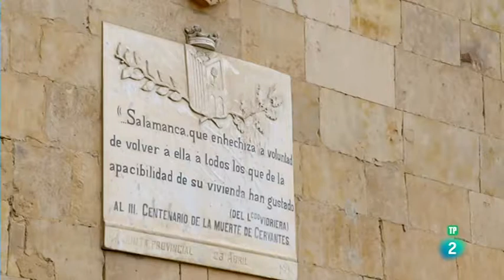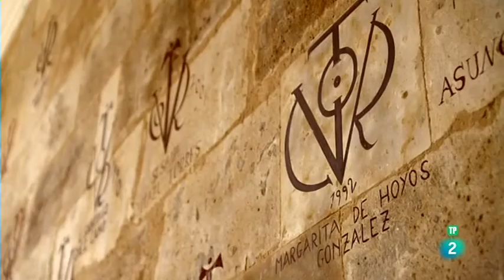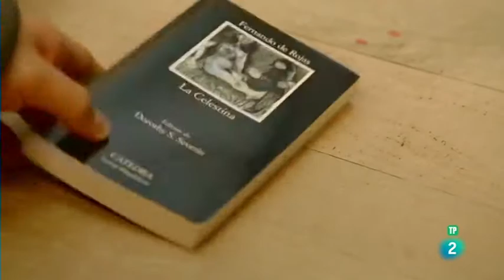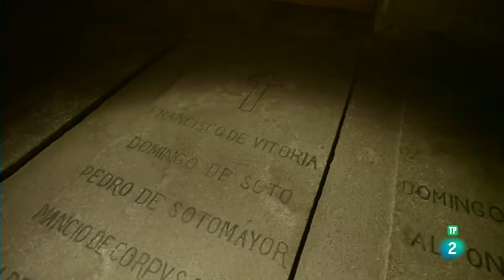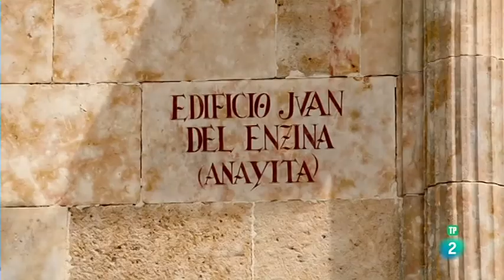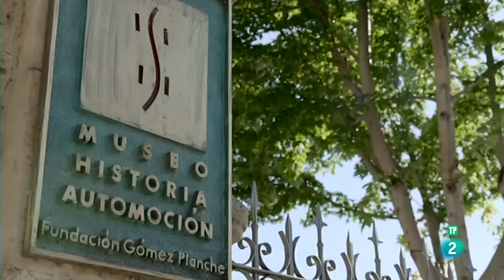ESPAÑA (Ciudades Patrimonio de la Humanidad) Salamanca - Documentales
Salamanca. Ciudad donde se encuentra la universidad que aún permanece en activo más antigua de España, creada por Alfonso IX de León en el año 1218. Además de la universidad, alberga un rico patrimonio histórico-arquitectónico que le permitió entrar en la lista de Ciudades Patrimonio en 1988. Destacamos tanto la Catedral nueva como la vieja, la Casa de las Conchas, la Plaza Mayor, las Escuelas Mayores y el Convento de San Esteban.